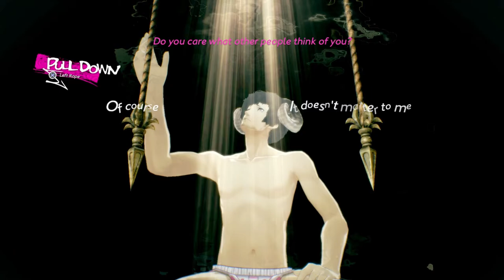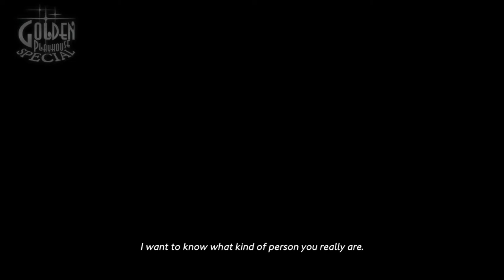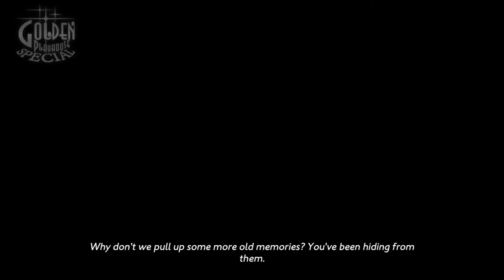Catherine Full Body (PS4, Let's Play) Part 7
Vincent's life gets harder and harder as he fights off nightmarish demon babies while trying to avoid all of his girlfriends.